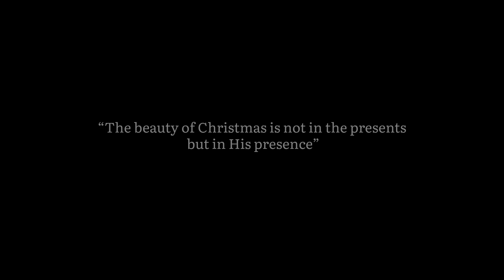Our class 3 students performed a skit on the occasion of Christmas.